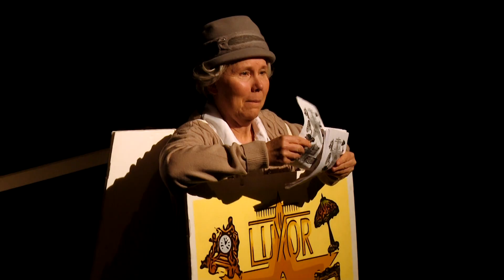KVTársulat: Terike & Irén trailer